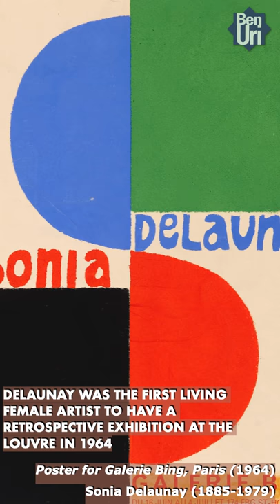Ukrainian artists in the Ben Uri Collection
60 Second Insights